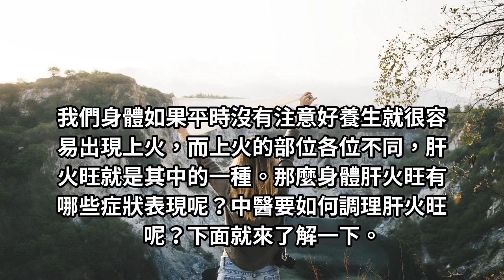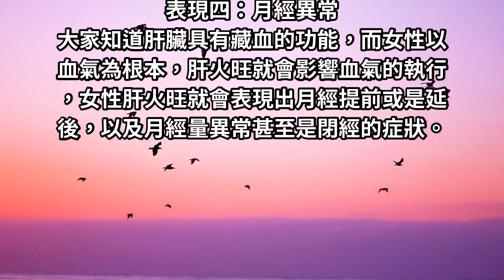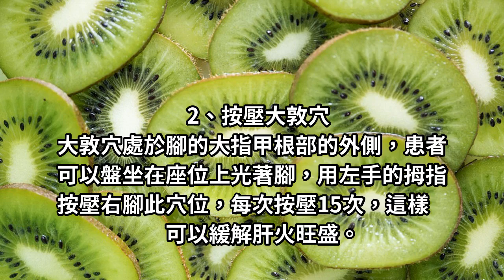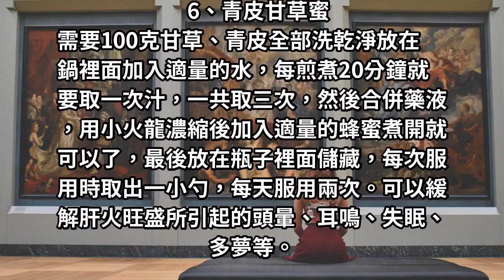身體有這4個表現說明肝火旺，附中醫調理方法！